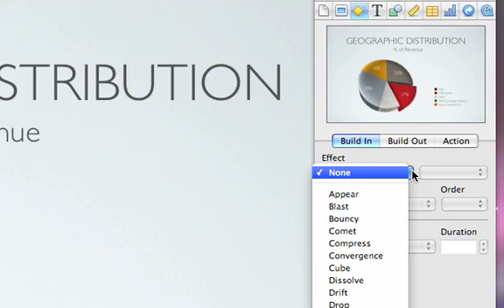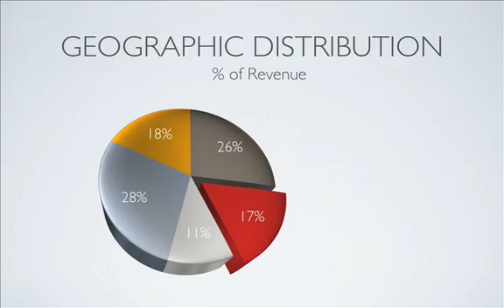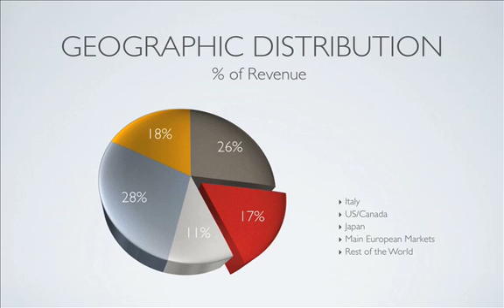Keynote09: B06 Using Advanced Builds to Animate Objects On and Off Slides CC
Keynote09: B06 Using Advanced Builds to Animate Objects On and Off Slides with subtitles